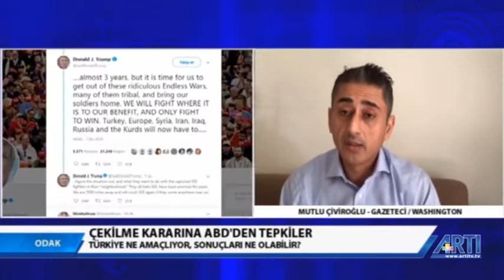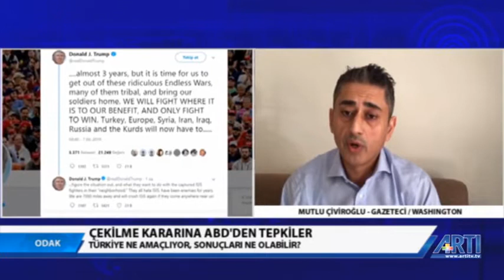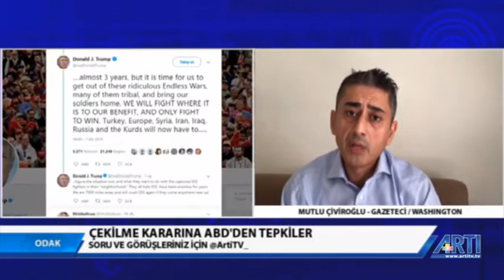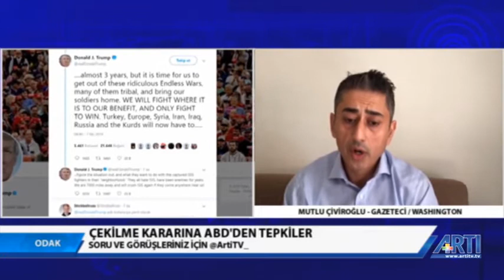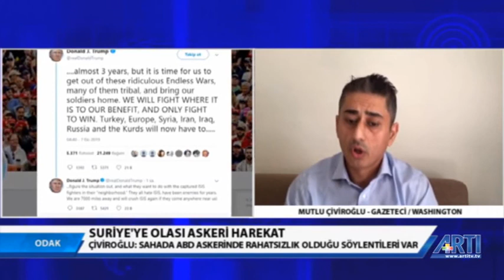Beyaz Saray’ın Açıklamaları Üzerine ARTI TV'ye Yaptığım Değerlemdirmeler